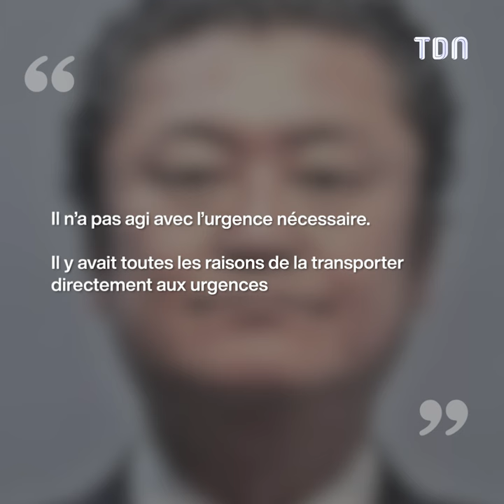Elle a voulu agrandir sa poitrine mais ça a été une erreur fatale